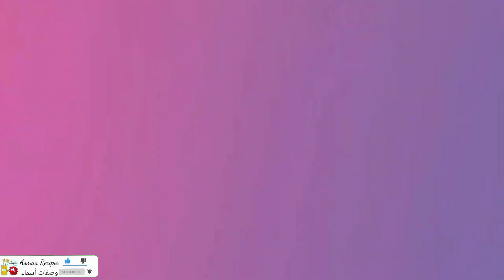ميني بطبوط في الة البانيني 🤫 بدون مقلاة رائع يستحق التجربة👌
اهلا وسهلا بكم في قناتكم  عشقي  وهوايتي الطبخ  و المطبخ أشارك معكم وصفات ناجحة وأفكار جديدة ،كل ماهو سهل وسريع وإقتصادي، بكل حب ومصداقية أتمنى أن تنال وصفاتي  إعجابكم لاتنسوا الاشتراك🤝 في القناة وتفعيل الجرس🔔 ليصلك كل جديد ،و لاتبخلو علينا أحبائي بلايكاتكم👍 وتعاليقكم ✍️ ومشاركة🤳 الفيديوهات مع أحبابكم على الفايسبوك والواتساب وباقي المواقع وشكرا لكم جميعا 🌷🌷

المقادير ✍️✍️✍️
3ز كؤوس دقيق ابيض
1كاس سميد ناعم
1حليب
1كاس الا ربع ماء
ملح

حلويات_العيد لشهيوات_سهلة وصفات_أقتصادية وجبات_سريعة اكلات_صحية_مغربية_تقليدية_منزلية أطباق# بطبوط

3babo
فطائر محشية بعجينة سحرية ساهلين وخفاف بمذاق لا يقاوم على قناتي اليوتيوب وصفات أسماء